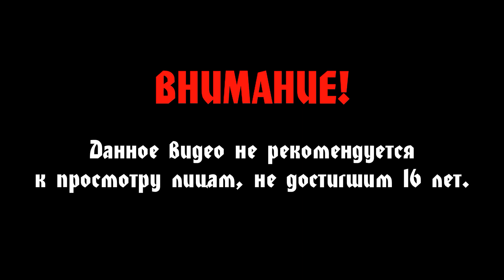SpellForce: The Breath Of Winter #4 - Я верну твою руну!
Прохождение SpellForce: The Breath Of Winter